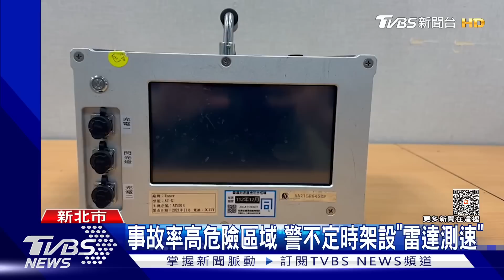轎車閃機車過彎飄移 撞飛70萬「測速相機」｜TVBS新聞@TVBSNEWS01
新北市三峽警方，14號下午站在路邊執行測速勤務，卻有一名轎車駕駛，疑似閃車不小心，失控衝到對向車道，當下撞倒交通三角錐，也波及要價70萬的測速照相機，員警初步認定，肇事駕駛不是故意的，但毀損設備要賠償 !